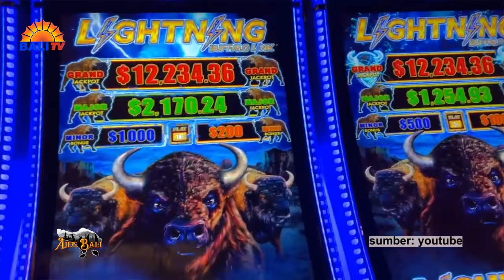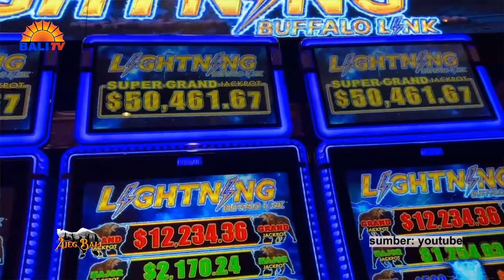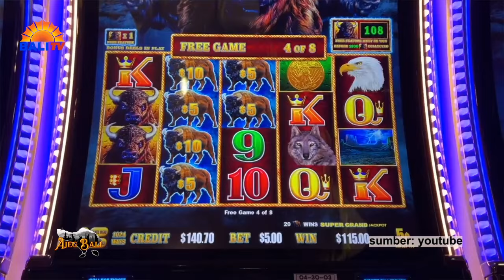PERLUKAN BALI BANGUN KASINO...? | AJEG BALI